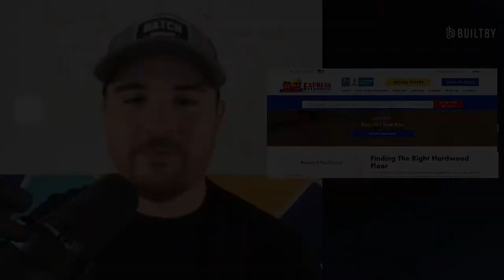How to Hire (or Become) A Home Improvement Sales Manager | BuiltBy Ep. 49 ft. Express Flooring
Great sales reps don't always make great sales managers, but there are tell-tale signs that you could have the next superstar already on your team.

In this episode of BuiltBy, Matt chats with Collin Beck, sales manager @ Express Flooring. Collin started his career as an on-call plumber before moving up the ranks to become a leader at one of the top-performing flooring companies in the country.

In this episode, Matt and Collin discuss:

 – The early-on experiences that shaped Collin's trajectory to sales manager.

 – How to develop the leadership mentality that is crucial to success in this role.

 – Are great sales managers born or can they be trained?

 – Collin's preferred sales methodology, and how he preaches it to his team.

 – The qualities that make great sales reps, and how Collin structured his high-performing team.

 – What Collin is doing to take advantage of the hot market (and how he's preparing for the future).